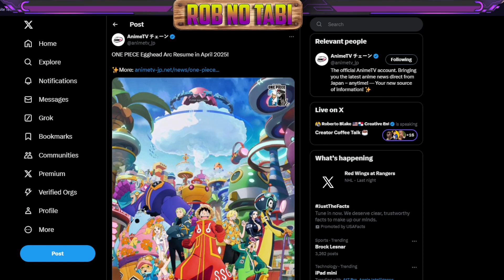407 One Piece Episodes in 168 Days? The INSANE Math Explained!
🎦LET ME KNOW WHAT YOUR 🫵 Thoughts Down In The COMMENT SECTION👇.
407 One Piece Episodes in 168 Days? The INSANE Math Explained!